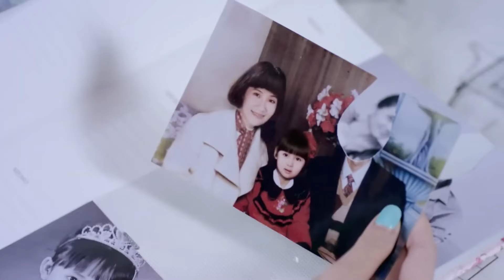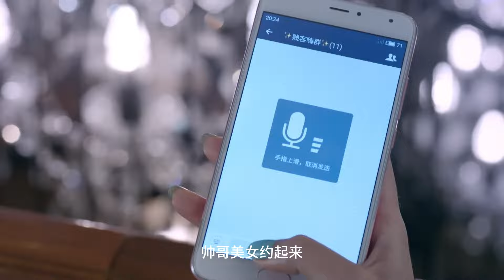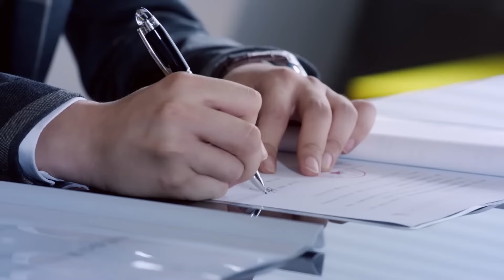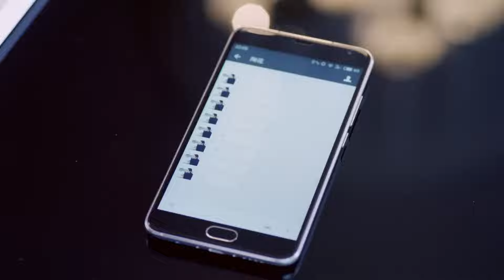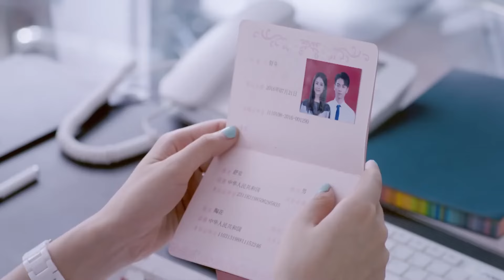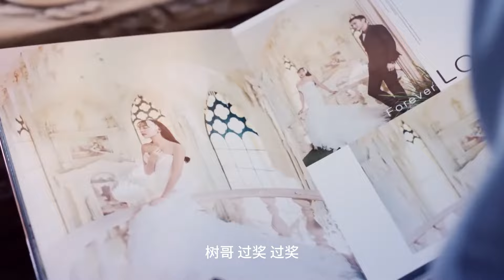【家庭情感剧】向阳生活02 | 孙俪离婚后轻生，遇上阳光积极的售楼员#陈晓，在大哥#郭京飞的鼓励下，生活逐渐走上正轨